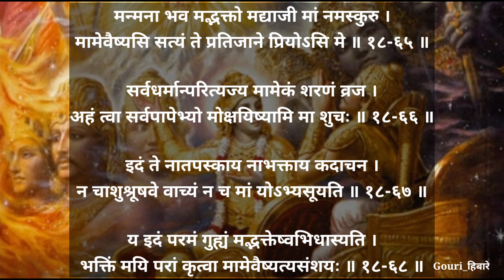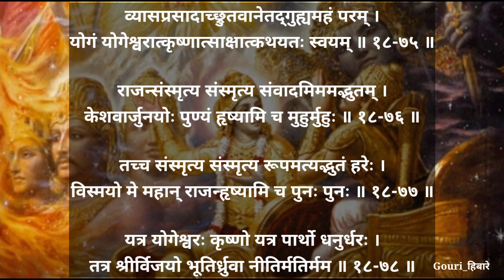18th chapter of shrimad bhagwat Geeta| अठारहवा अध्याय श्रीमद भगवद्गीता | by Gouri Hibare